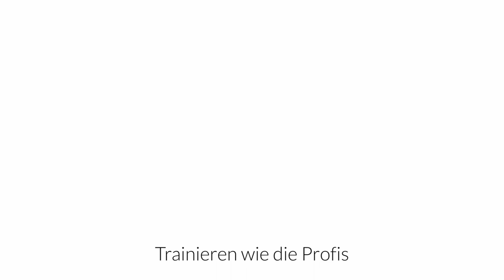Trainieren wie die Profis - Ein Tag mit Berliner Fußball Talenten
TDbir Sport besucht Trainer Tuurjalai Zazai der Berliner Fußball Talente trainiert. Auch dabei ist der Bruder von Ex Wolfsburg Profi Askhan Dejagah Eddie, der auf Trainer Hospitation bei Tuuli war!